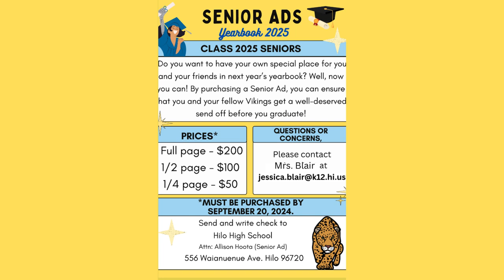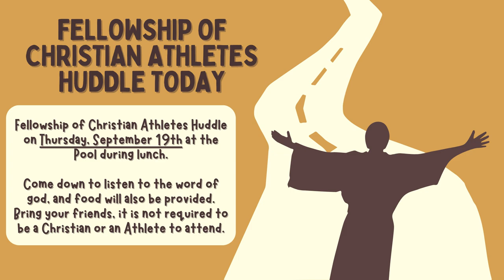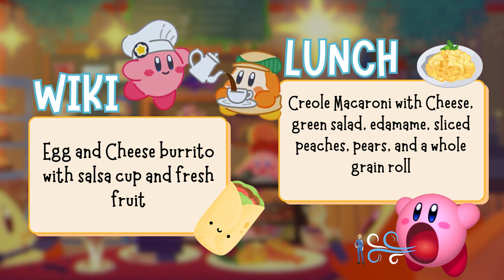09/18/2024 KVIKS News Bulletin